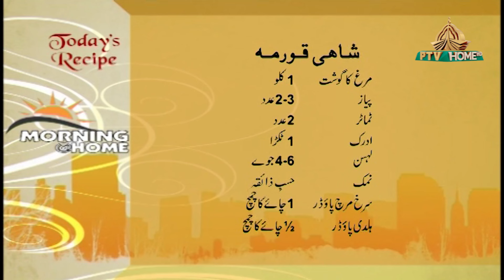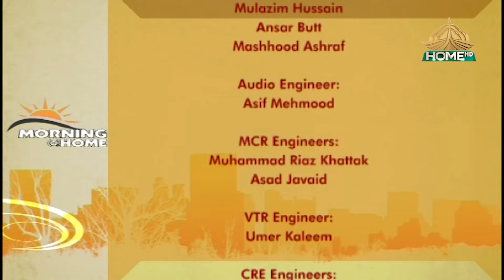Morning at Home EP529 31 10 2024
Guests: Amna Ajmal, Hasnain Bhatti, Umm e Laila Shamsi, Chef Anum Shiekh
Project Head: Dr. Qaisar Sharif
Exec. Producer: Sayyed Azhar Fareed
Produced by: Sidra Tariq, Omer Javed